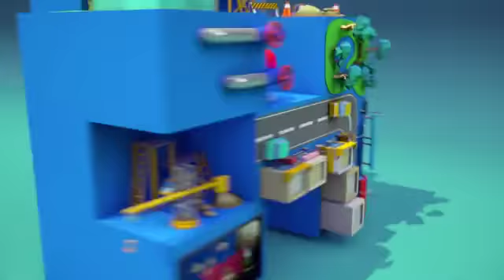【鬼手片】最壞家教！兒女偷娃娃 家長不阻止還笑 | 台灣蘋果日報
台中市逢甲商圈一家夾娃娃機店檯主向《蘋果》爆料，昨天晚上8點多有6名疑似一家人的顧客到店裡，選中1台夾娃娃機後，先由狀似兒子的男生投錢試夾，結果沒有夾中，但卻撥到一隻大象娃娃的長鼻子，導致鼻子垂落在洞口，一旁穿著粉紅色T恤的女生，立即蹲下並伸長左手，從取物口進入，抓住大象娃娃的長鼻子，將在機台最深處的大象娃娃拉出來，一家人隨即開心大笑。